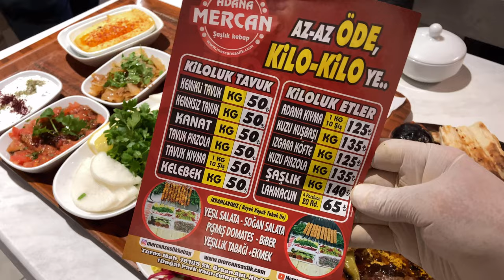TEREYAĞLI ŞAŞLIK KEBABI l Sokak Lezzetleri l Mercan Şaşlık Kebap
Merhabalar Dostlar,
Hepsinden Var youtube kanalıma hoş geldiniz.
Bu videomda sizlere, Adana Turgut Özal Bulvarında bulunan Mercan Şaşlık Kebap işletmesinin bizlere sunmuş olduğu harika lezzetlerden Şaşlık Kebabını tanıtmaya çalıştım. Sokak lezzetleri serimiz tam gaz devam ediyor.
Şimdi arkanıza yaslanın ve bu harika lezzet videosunu keyifle izleyin.
Mercan Şaşlık Kebap Adres: Toros, Özkan Apt. D:No. 8/B, A Blok, 78195. Sk., 01170 Çukurova
Mercan Şaşlık Kebap Sipariş Hattı: 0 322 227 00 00